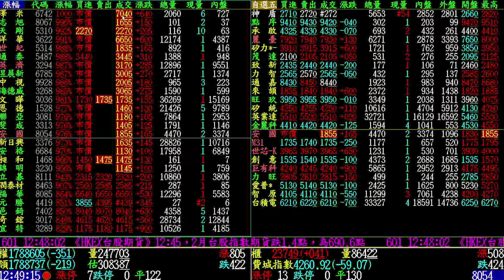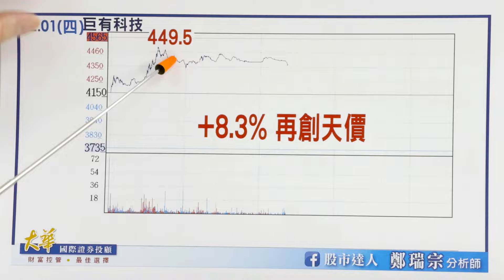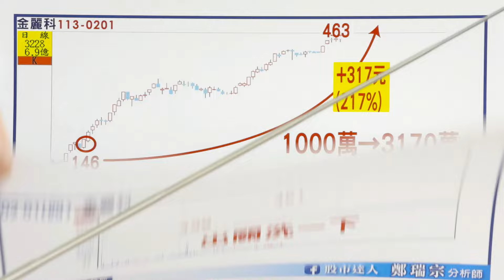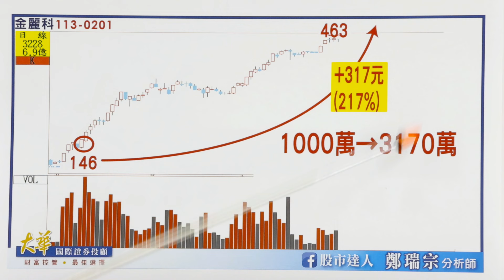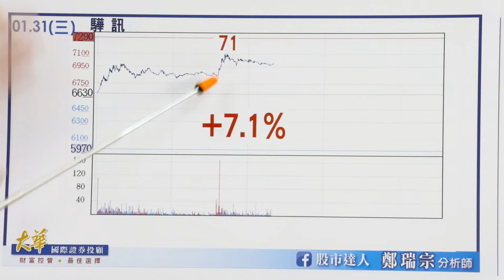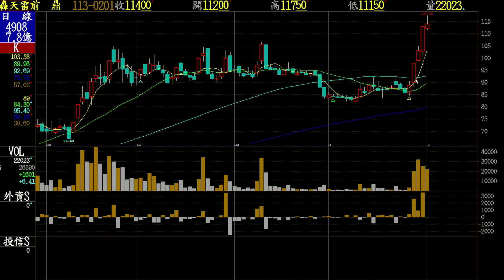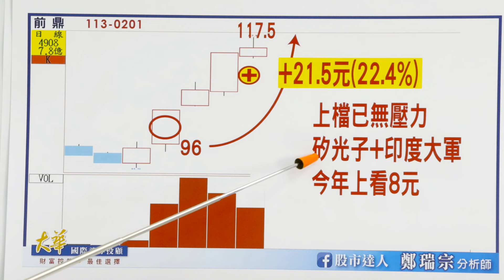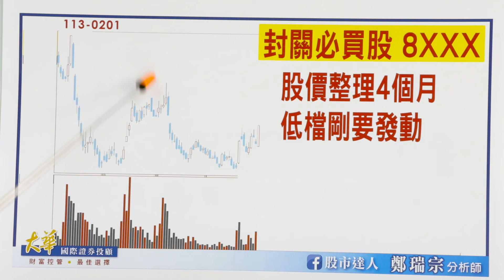【股市達人】鄭瑞宗分析師2024.02.01 FED三月不降息會有什麼影響?！！！！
★封關前必買股🎁3XXX、8XXX★
➡題材我先保留
➡但與前鼎一樣皆是剛要發動的新飆股！
➡注意是剛要發動，不是漲到天邊的那種！
➡我要帶你低檔進場，爽賺一大段！
►LINE@浮出來💬：168+2+連絡電話📱

➡年終獎金我們自己賺

💰6月7月8月締造神蹟👼華星光大賺356%
💰11月安國+108% 巨有科最多+109% 金麗科最多+217%💰
★神盾超強後盾！★
💰神盾+43% 神盾第二芯鼎 23%